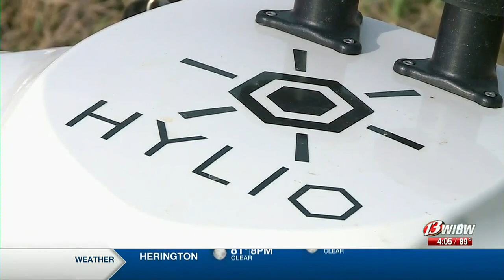Shawnee Co. highlights success using drones to battle noxious weeds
Shawnee Co. Noxious Weeds Dept. director John Landon explained how noxious weeds can be obnoxious - and destructive.